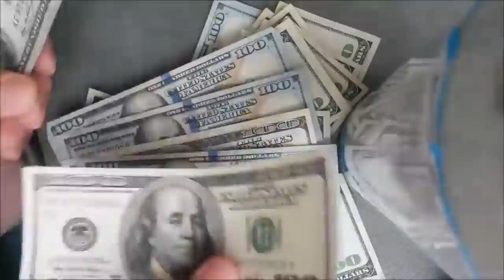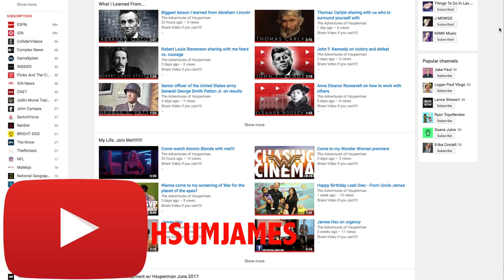When looking back on life, is this what we should be thinking? Tom Preston Werner